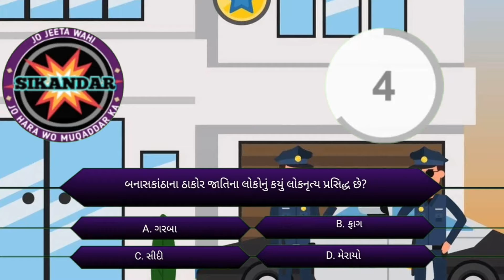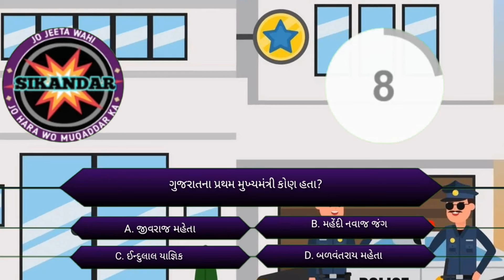gujarat police exam preparation | police bharati important question | all competitive exam 2021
ગ્રુપ નંબર ૧

ગ્રુપ નંબર ૨

ગ્રુપ નંબર ૩

ગ્રુપ નંબર ૪

ગ્રુપ નંબર ૫